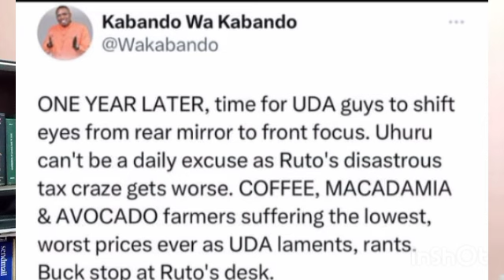Painful reality as Ruto's government fails MISERABLY in 1 year